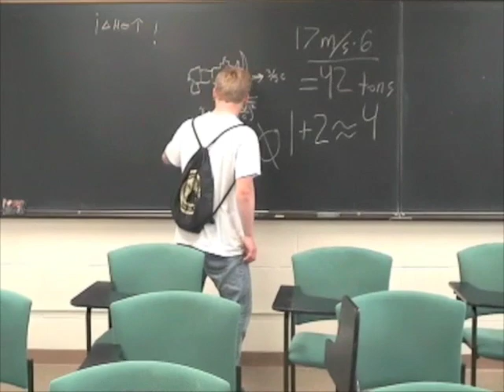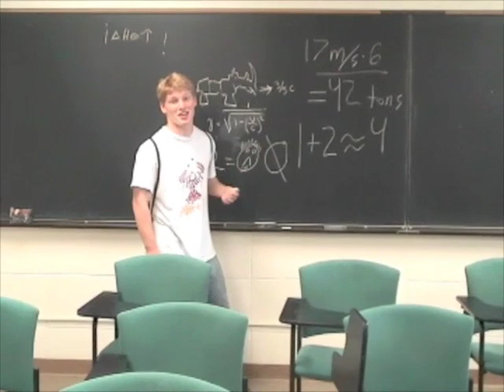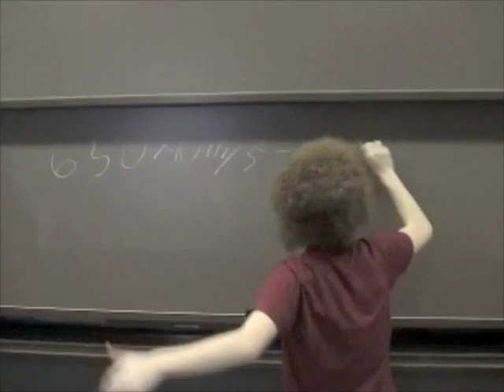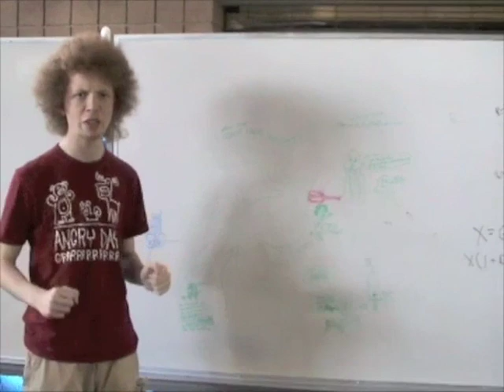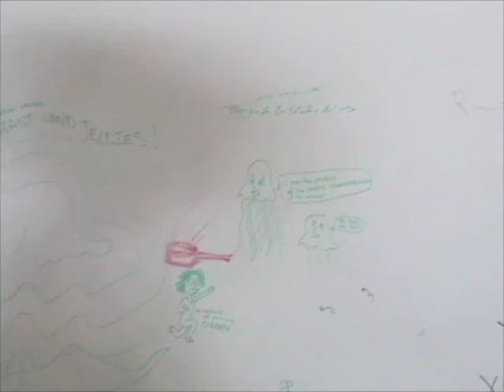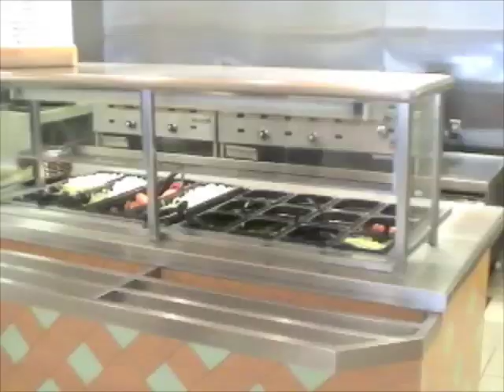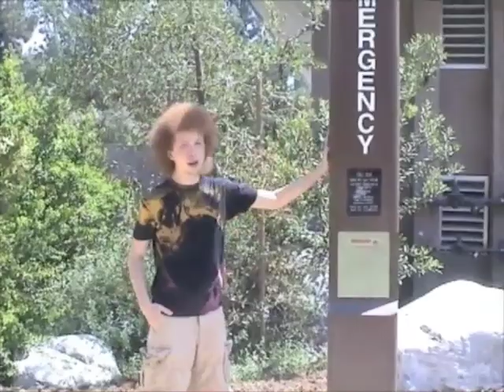Harvey Mudd Virtual Tour - Part 1: The Academs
A Virtual Tour of Harvey Mudd College Campus

Also, this is a Holono page.  Holono is a website that showcases what people at Mudd work on.